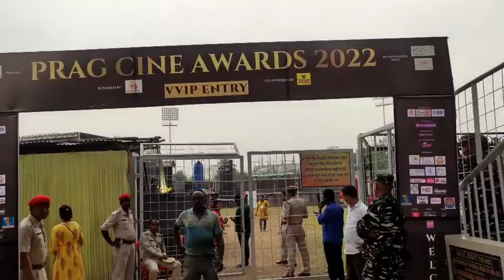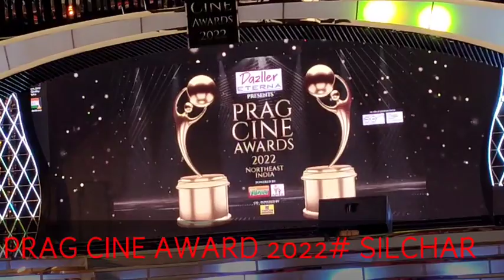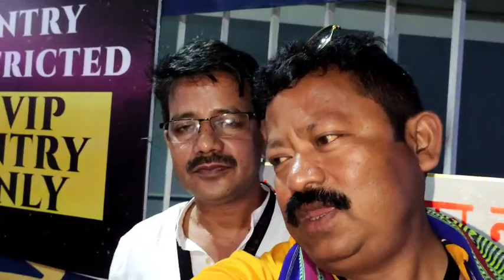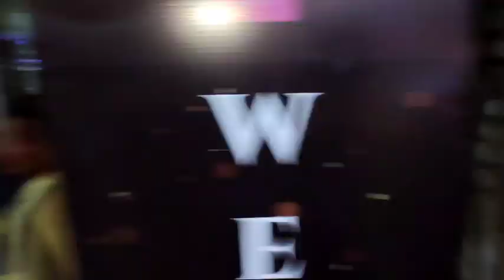KK, Mohan#PRAG CINE AWARDS 2022# SILCHAR ত কি নাচিলে, কি গালে? চাওঁ আহক 🎉💃